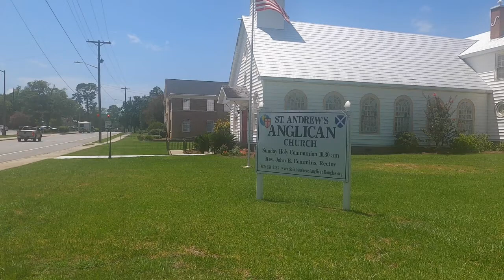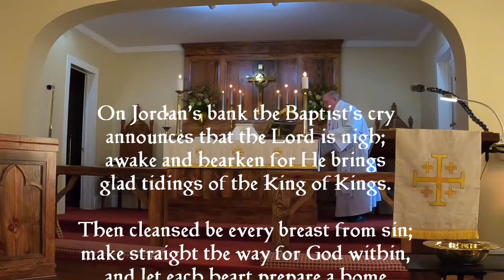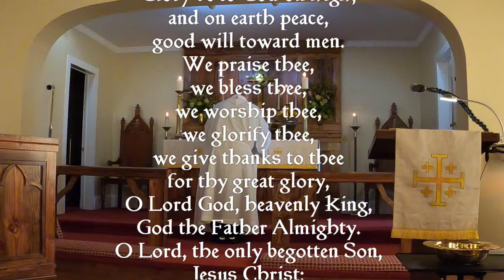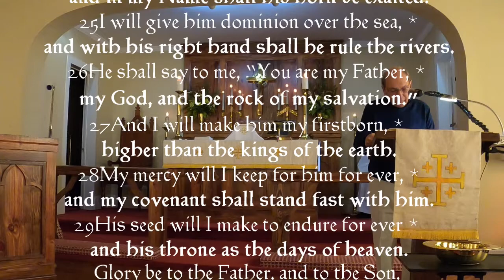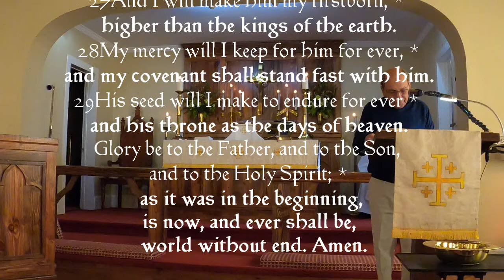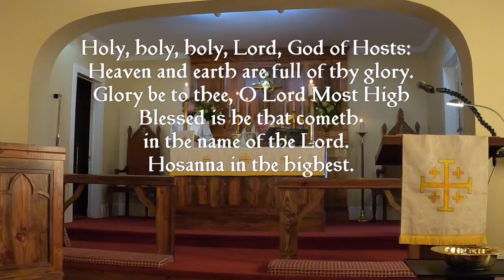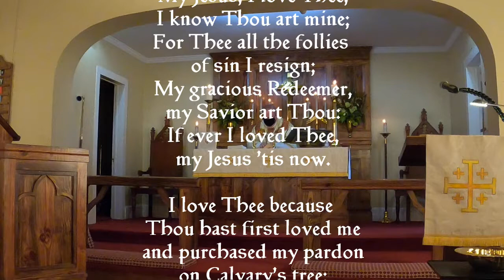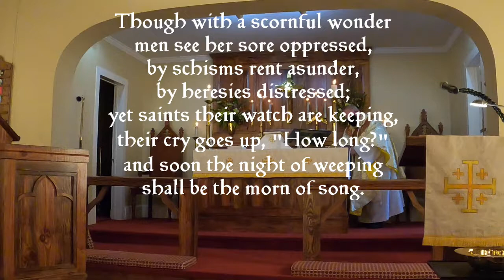Holy Eucharist January 10th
We celebrate the Baptism of our Lord Jesus on this 1st Sunday  after Epiphany at our 10:30 AM service. Worship along with in Spirit, Word, Song and Sacrament. God bless you!